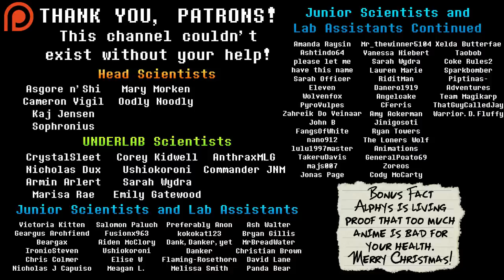The Darkest Secret of the True Lab You Never Knew! Undertale Theory | UNDERLAB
The true lab is undeniably the spookiest, most disturbing place in Undertale. With its mysterious origins, the amalgamates and its terrifying history, could it possibly get any scarier? What if its owner half wanted the atrocities that took place there to happen? It's time to learn the darkest secret of the true lab you never knew...